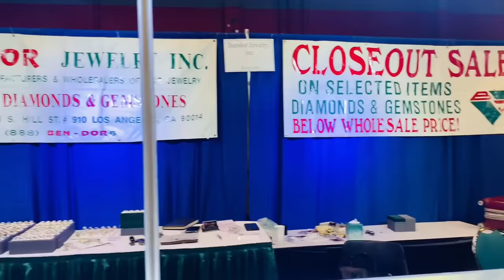అమెరికా లో Gems Show | International Jewelry & Gems Show USA | Pearls, Diamonds etc | Suvarna lokam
InternationalJewelry&GemShowUSA AmericalloGemShow BeadsEmeraldsDiamondsinUSA BlueSapphireinAmerica IndianJewelryshowUSA BeautifulJewelriesshowinAmerica#

Hey there!

I welcome you all to my most exciting and interesting Video.  Lets go shopping to International Jewelry & Gem Show USA.  We Indian ladies love jewelries right?  So here you go! This show has all the stalls put in one hall from different countries who exhibit their on traditional jewelries including our India's.

We get Pearls, Beads, Diamonds, Rubies, Emeralds, Blue & Yellow Sapphires, Amethyst and what not in this show.  Let's go and check out!